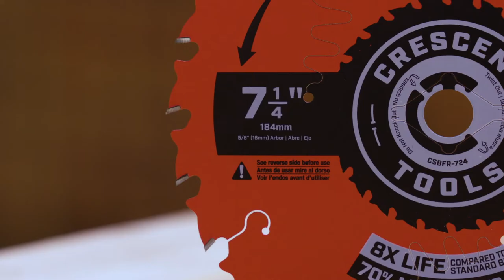7-1/4" x 24-Tooth NailSlicer™ Framing Circular Saw Blade | Crescent Tools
Crescent's NailSlicer™ Framing Blades deliver quality cutting performance for tough demands on the jobsite. Premium high impact carbide teeth slice through nail-embedded wood with ease delivering 8X life for maximum productivity. A thin kerf design provides faster cutting performance, while Active Shield™ non-stick blade coating protects against heat, gumming and corrosion delivering 70% more cuts per charge for less downtime. Laser cut vibration and expansion slots create a more balanced blade for greater durability and cutting efficiency.